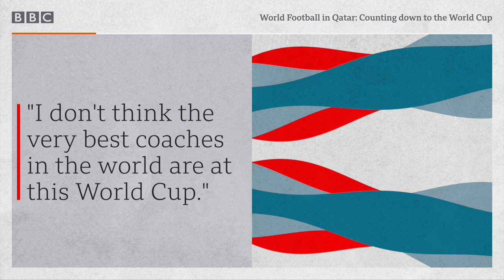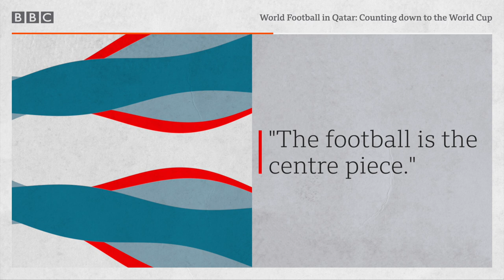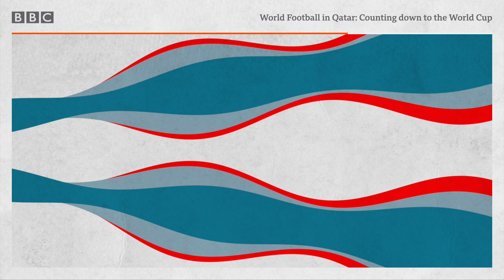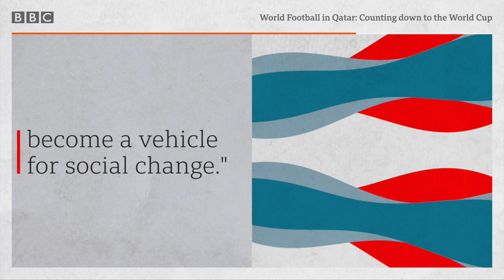Counting down to the World Cup, World Football - BBC World Service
As the build-up to the World Cup in Qatar intensifies, Mani Djazmi is joined by World Cup winner Heather O'Reilly, former Scotland player Pat Nevin and Qatar-based journalist Ahmed Hashmi.

We also hear from Ecuador winger Jeremy Sarmiento who'll be hoping to feature in the tournament's opening game.

And USA international Tim Weah tells us what playing in the World Cup means for him and his family, including his famous father...George Weah.